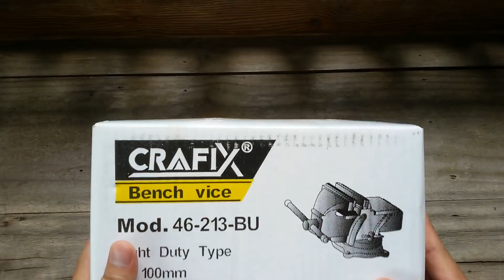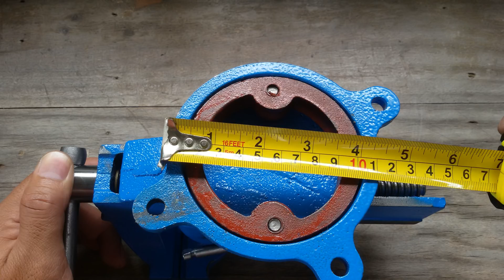CRAFIX ปากกาจับชิ้นงาน 4 นิ้ว (Bench vice)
CRAFIX ปากกาจับของ 4 นิ้ว (Bench vice)
ปากกาจับชิ้นงานถือว่าเป็นอุปกรณือีกชิ้นที่ควรมีไว้ใช้งาน
เอาไว้ช่วยจับชิ้นงานต่างๆ เพื่อการทำงานที่ง่าย และราบรื่น รวมไปถึงความปลอดภัยด้วย เวลาจับชิ้นงานที่ต้องตัดต้องเจียร
ส่วนตัวนี้ประมูลมาในราคาที่กำลังดีเลย ลองไปดูกันว่ามันจะใช้ได้ดีไหม (สนใจประมูลเองได้ ที่ชิลินโด้)